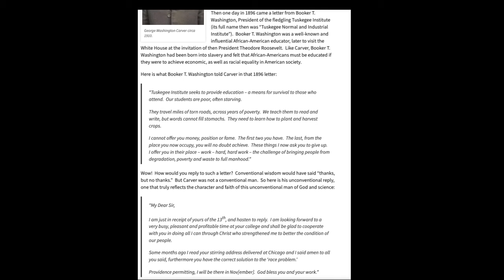Black History Month - Day 6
Today we learn about a scientist and innovator, a remarkable Black man from the 1940s.